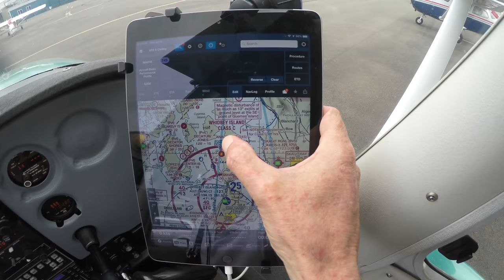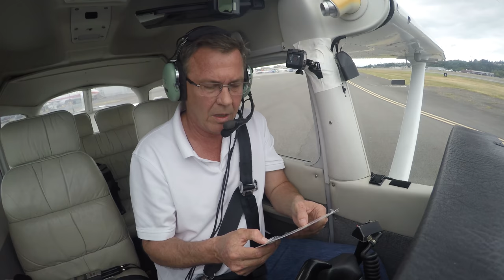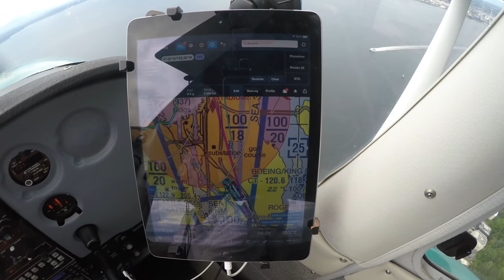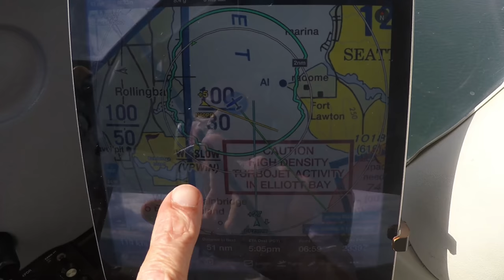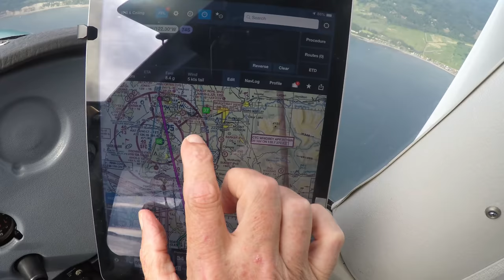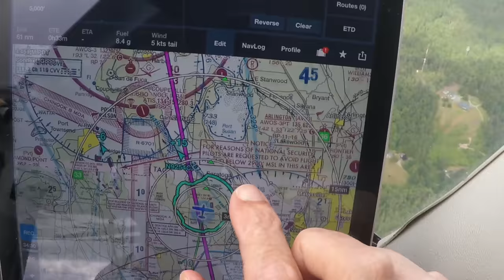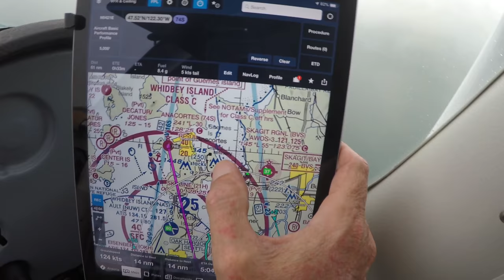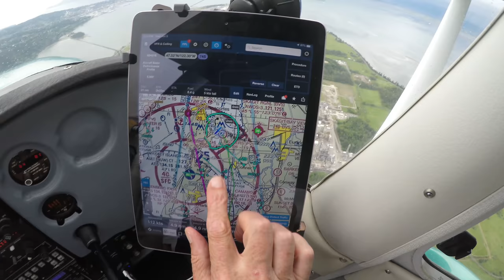Private Pilot Flying Lesson. Part 4, Radios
A short 60 mile flight introducing communications to student pilots.